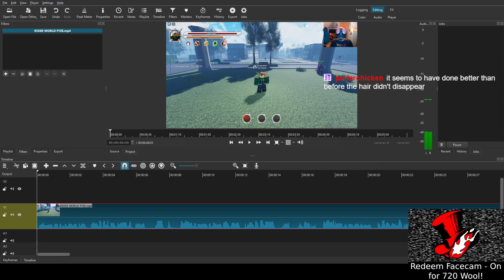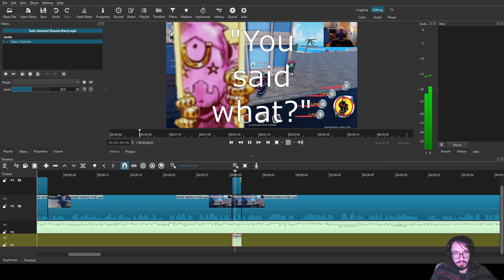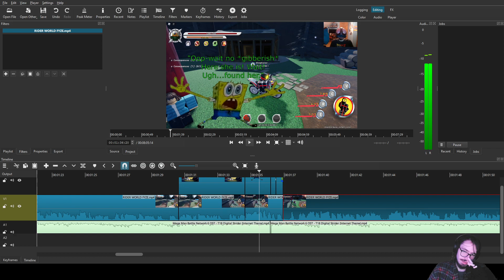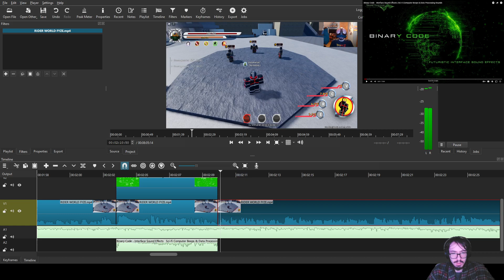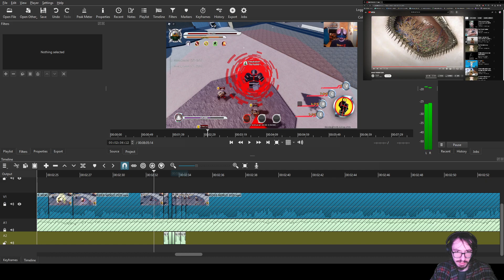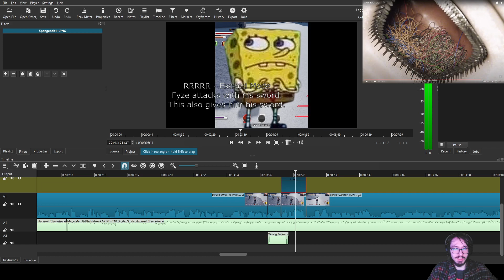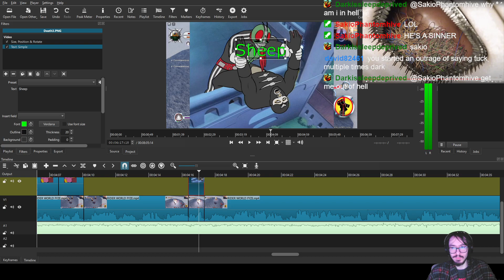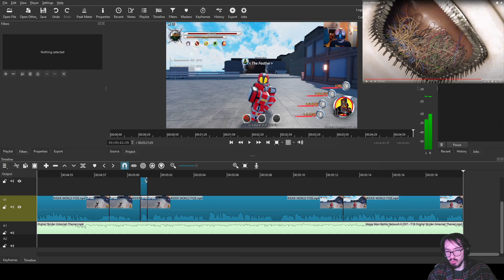"Worker + Warframe Wednesday!" Streamed on January 3rd 2024